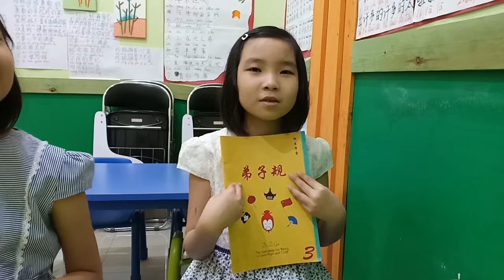【弟子规 (三)】 李廷机(1)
【弟子规 (三)】

廷机教弟

李廷机 又 接着 问: “你 是 不 是 交 了 钱 和 粮食， 换 了 管 来 做？”

弟弟 又 如实地 回答 道: “不 是的。” 李廷机 于是 直截了当地 问: “你 原来的 方巾 和 衣服 呢？”

弟弟 又 如实地 回答: “在 袖子 里面。”